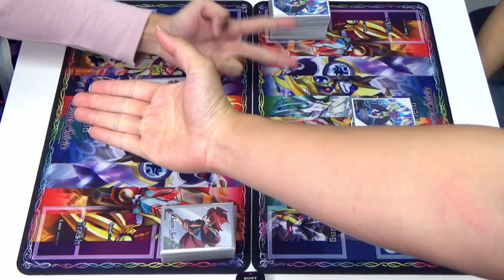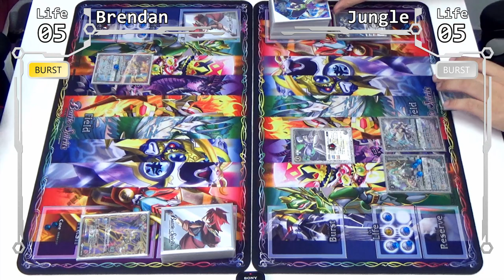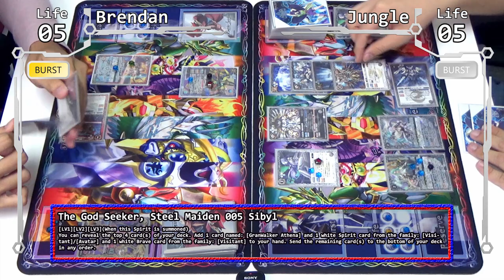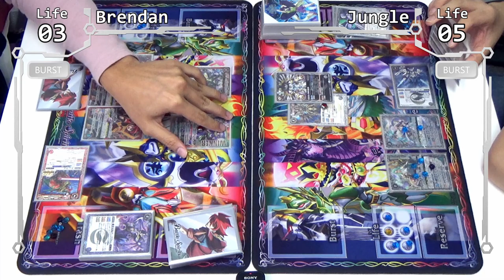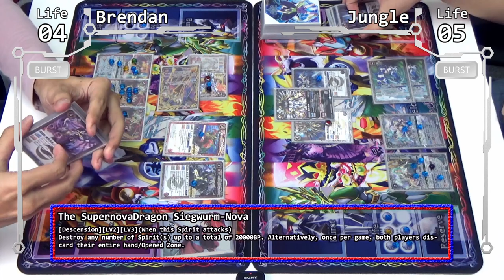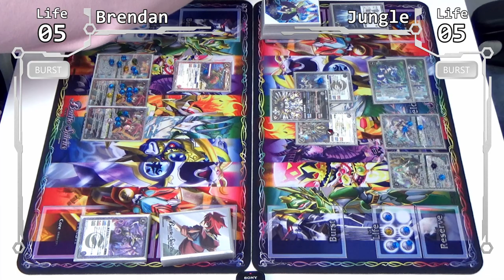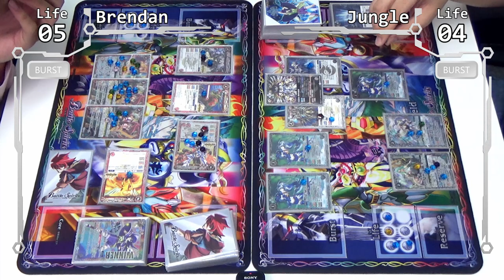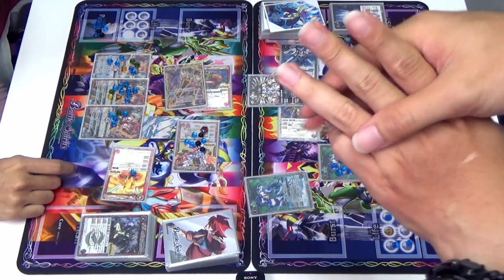Welcome to Nonsense - Astral Dragon VS. Android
We're back with another Battle Spirits battle video, this time featuring Brendan's Astral Dragon deck and Jungle's Android deck! One's made of pure steel while the other is made of pure supernova so which will outlast the other?

Credits:
Endslate Music - Cat Life - DOVA-SYNDROME

All card images are taken from World of Cards